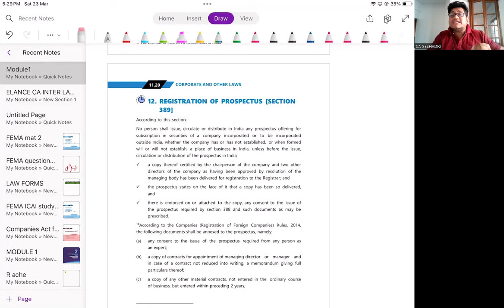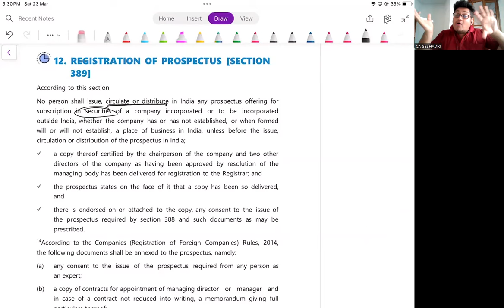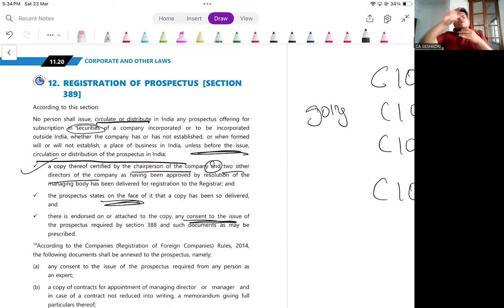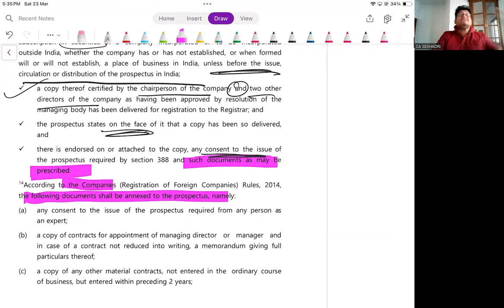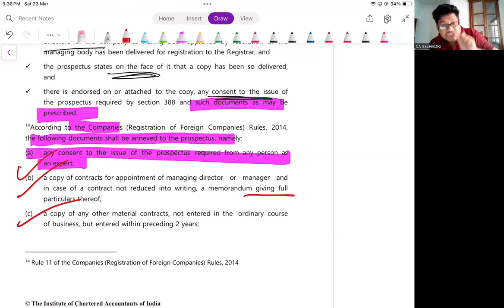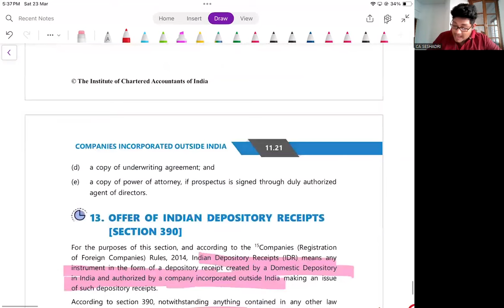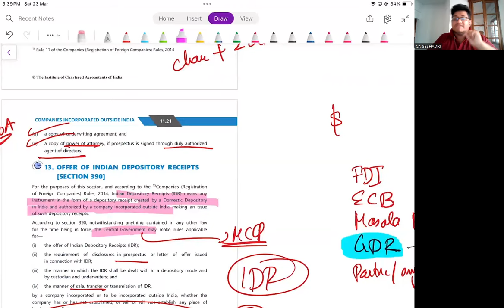Company Incorporated Outside India | Session 6 | Tamil